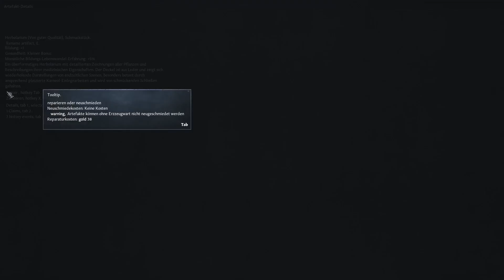die epplers 44 Auch ein König muss verwalten